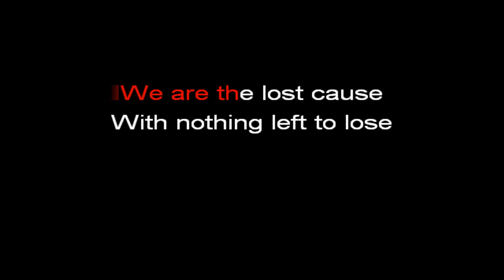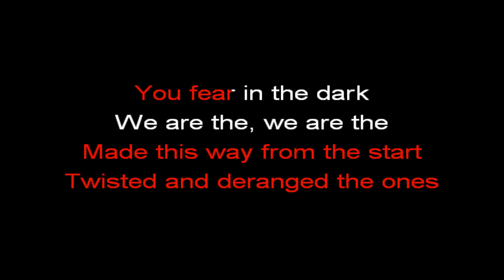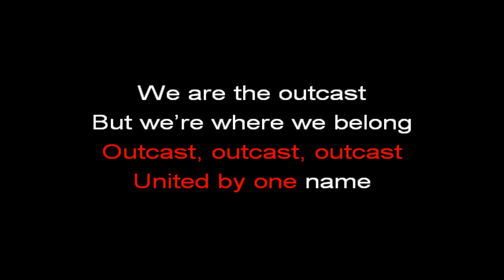I Prevail - Outcast (Karaoke Version)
I'm sorry that i couldn't create karaoke for you. But I'm back!